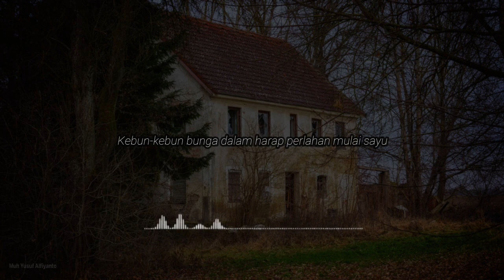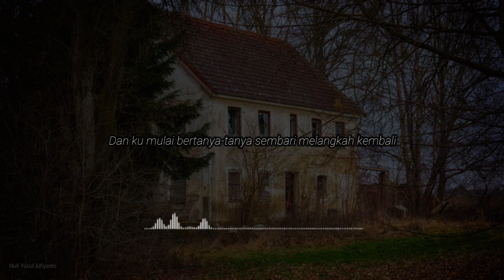RAGU - Puisi Karya Muh Yusuf Alfiyanto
Terkadang kita sering ragu untuk mengambil keputusan dalam hidup. Hidup ini memang tidak akan lepas dari perjuangan, banyak hal yang nantinya akan dilalui. Maka, keteguhan pendirian diperlukan agar apa yang sudah direncanakan dapat tercapai. Puisi ini menggambarkan seseorang yang ragu mengambil keputusan dalam hidup. Memang hal ini sering terjadi dalam kehidupan setiap orang.

Ragu

Langkah demi langkah telah tertapaki
Perlahan-lahan, sesekali kepala menoleh ke belakang
Sambil tertunduk
Terasa berat untuk menengadahkan raut wajah ini

Pancar sinar itu
Terlalu menyilaukan untuk dipandang
Pancar sinar itu
Seakan mulai menjauh dari pandangan

Terasa perih kini langkah tertapaki
Berjalan diatas duri yang mulai meradang serta membara
Kebun-kebun bunga dalam harap perlahan mulai sayu
Wanginya terkikis keringat

Dan tanyalah, kau melangkah untuk siapa?
Dan kembalilah untuk bertanya, kau membujuk untuk apa?
Dan ku mulai bertanya-tanya sembari melangkah kembali

Pancar sinar itu mulai redup
Dalam RAGU

Yogyakarta, 27 November 2016
Muh Yusuf Alfiyanto